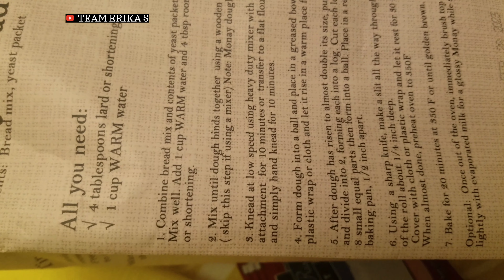masa monay bread mix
mau na sya

1a